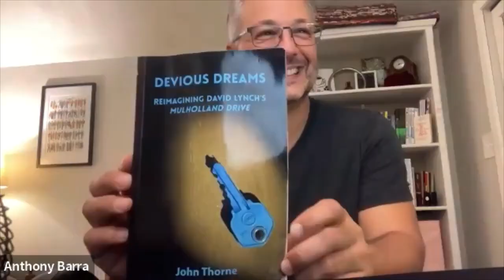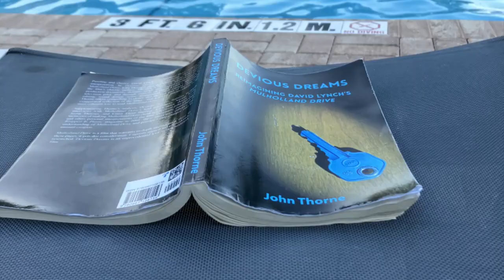John Thorne reads from his new book on MULHOLLAND DRIVE